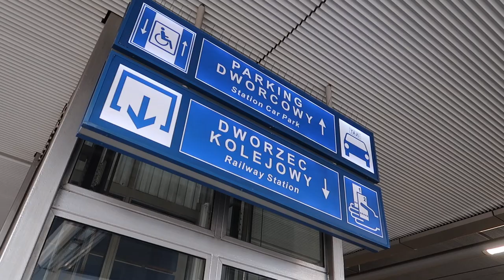Back in beautiful Krakow - My favourite city in the world- Vlog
What’s up everyone! Hope you're all good! This video takes us back to Krakow, Poland; my favourite city in the world and the place where I made the first video I uploaded. This time I wasn't alone, Kath came with me, and we had two nights there to eat, drink and just generally relax. I've tried my best to follow feedback I've been given from previous videos, but if there's anything you think could be done better, or if there's anything you particularly like, please comment! I'd love to hear from you!

Whats up everyone! Hope you're all good! This video takes us back to Krakow, Poland; my favourite city in the world and the place where I made the first video I uploaded. This time I wasn't alone, Kath came with me, and we had two nights there to eat, drink and just generally relax. I've tried my best to follow feedback I've been given from previous videos, but if there's anything you think could be done better, or if there's anything you particularly like, please comment! I'd love to hear from you!

Equipment:
Canon G7x MKii
DJI Spark

Hotel: Hotel 32, Old Town, Krakow